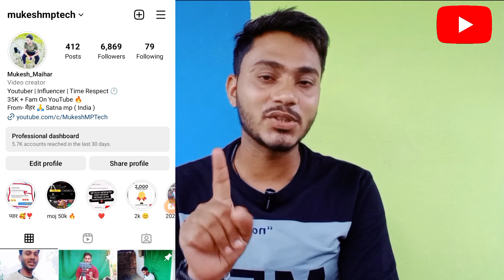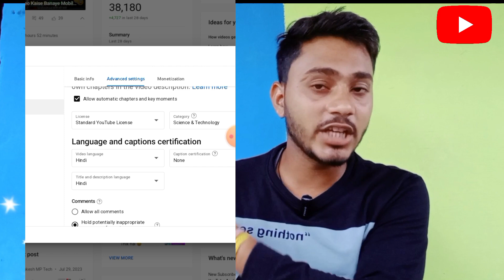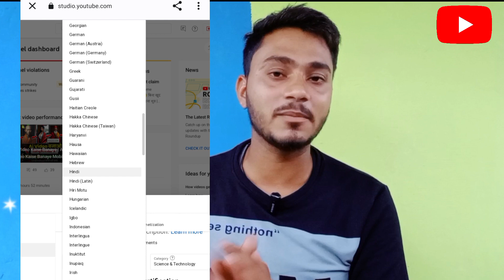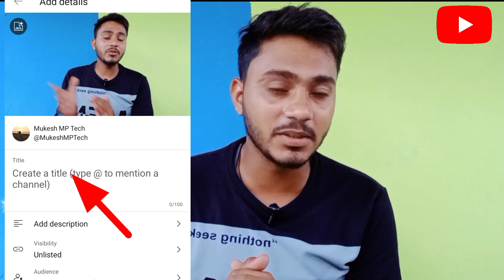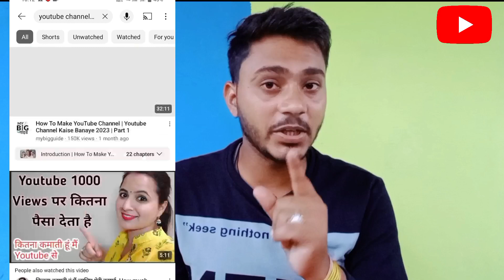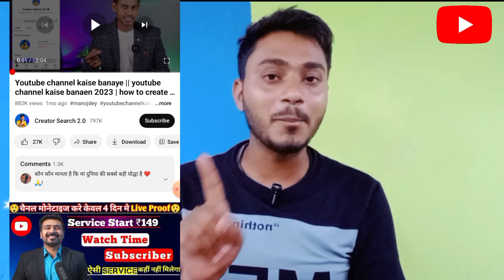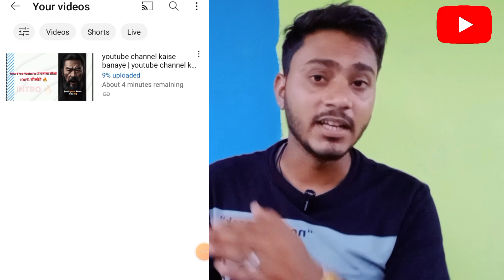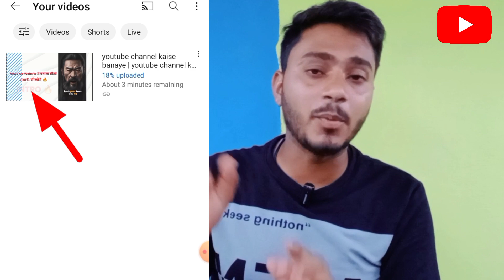Youtube par video kaise upload kare | youtube video upload karne ka sahi tarika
Youtube par video kaise upload kare | youtube video upload karne ka sahi tarika | youtube par video kaise upload kare 2023

Your Quaris-
youtube channel par video kaise upload...
youtube pe video upload karne ka sahi t...
youtube video upload karne ka sahi tari.
how to upload video on youtube
youtube mein video kaise upload karen
youtube par video kaise upload karte ha.

 Channel your audience watches

1. Manoj Dey
2. Tech Champion Support
3. Active Rahul
4. Rohit raj motivation
5. Arvind zone
6. Tech Talk With Sanjeev
7. Creator Search 2.0
8. Technical Yogi
9. Ankesh Dhaakad
10. Technical Kochi
11. Growing With Rahul
12. Junnu Ki TECH
 13. Sachin Mourya
14. Nitya K Support
15. Arin Smart Tips
16.Vijay Riya Vlogs
17.Manoj Dey Vlogs
18. Raksha ki Rasoi Tech
19.Tech Aishwarya
20. Tisha Tech Queen
21.Sachin Mourya
22.Sonuji Technical
23. Spreading Gyan
24. Sourav Joshi Vlogs
25. Sarita Patel Tech
26. Technical Bhukhar
27. Abhi Rathore